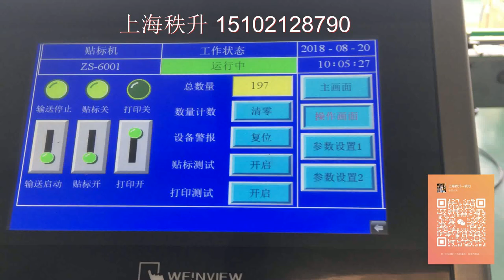盒子封口防拆自动贴标机